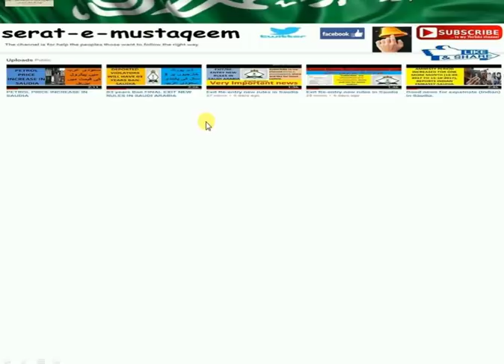Saudi Government take good step for peoples of KSA.